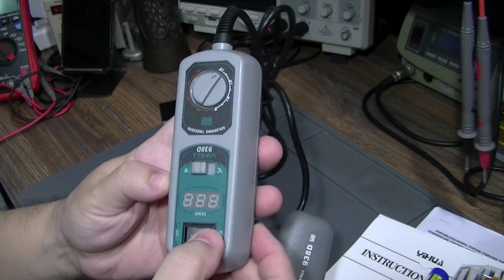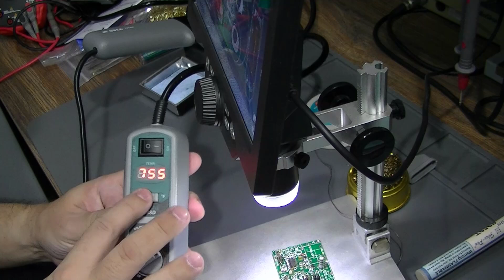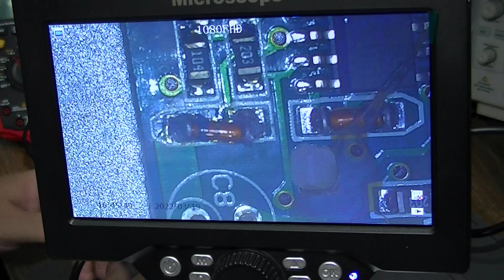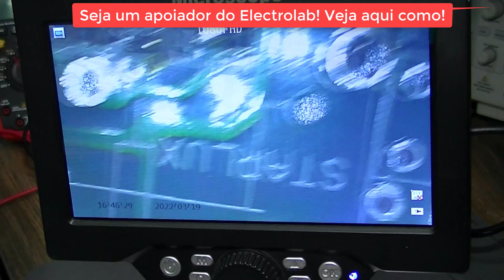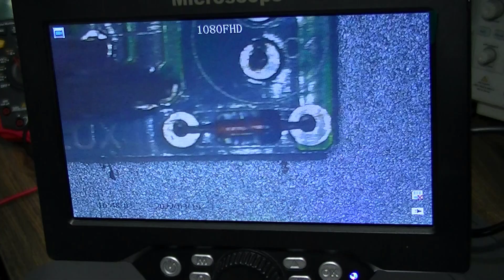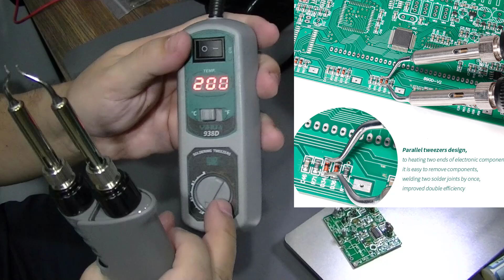A incrível Estação SMD ferro duplo pinça 938D! Ficou fácil trabalhar com SMD!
Link direto para a estação
Estação SMD ferro pinça YIhua 938D!! Vamos ver um review desse fantástico ferro pinça, com ponta dupla para SDM! Prática, permite a soldagem e dessoldagem de pequenos componentes SMD com muita facilidade!

🔥 LANÇAMENTO IMPERDÍVEL! 🔥